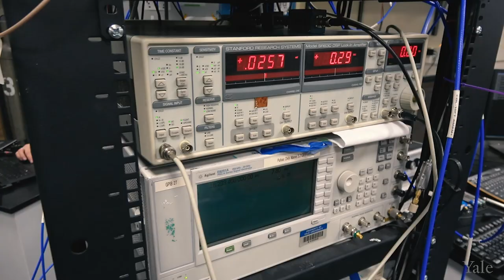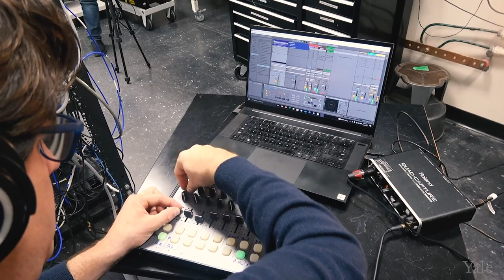Spencer Topel’s Quantum Sound – Live set from the Quantum Laboratories at Yale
2019 Yale Quantum Institute Artist-in-Residence Spencer Topel performed a live set of “Quantum Sound: A Live Performance of Superconductive Devices” in the Quantum Laboratories of Michel Devoret and Robert Schoelkopf for the 1st International Symposium on Quantum Computing and Musical Creativity on November 19, 2021.

This piece, developed during Spencer Topel’s residency in 2019 in close collaboration with quantum physicists Luke Burkhart and Kyle Serniak, was the first-ever music created from the measurements of the dynamics inside superconducting quantum devices, the precursors to quantum computers. It premiered at the International Festival of Arts and Ideas on June 14, 2019.

Producer: Florian Carle

Video: Florian Carle and Sean Rinehart

For more information on everything quantum at Yale, visit quantuminstitute.yale.edu